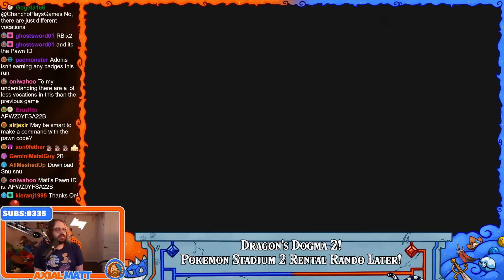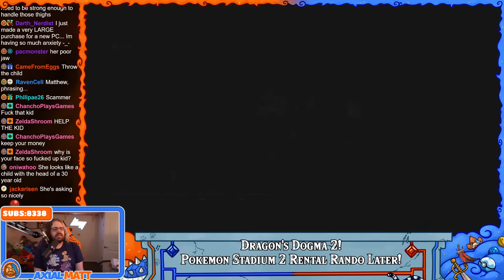Becoming the Newest Arisen With the Thickest Pawn | Dragon's Dogma 2 | Twitch Livestream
Special Thanks to Capcom for the Dragon's Dogma 2 code!
Follow the Mage Community on Twitter!

ArleyDino